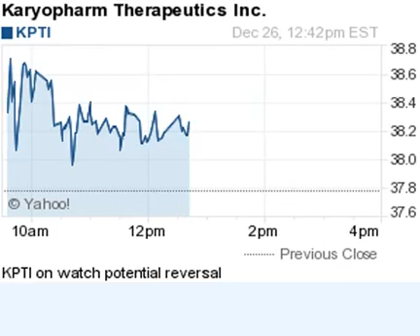141226 previous analyst actions 1241ET